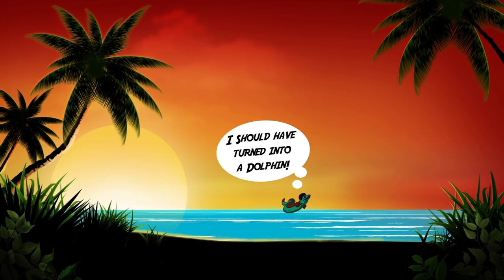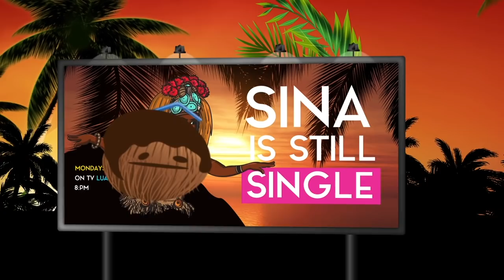LEGENDARY - SINA & THE EEL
The Coconut tree is often referred to as 'The Tree of Life' find out why it grew from an act of love and why you kiss an eel every time you drink a coconut.

Narrated by Teuila Blakely